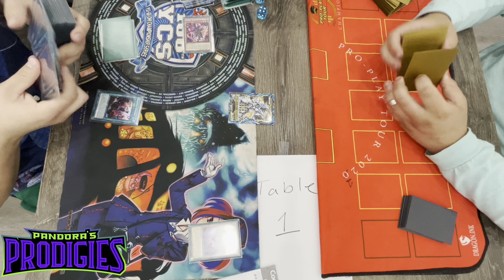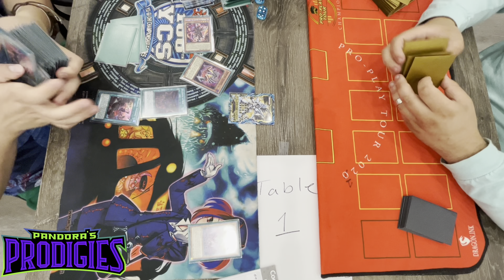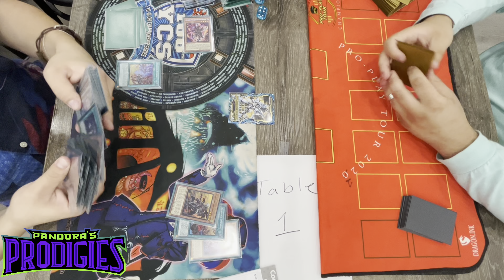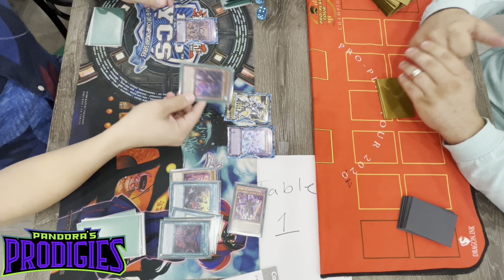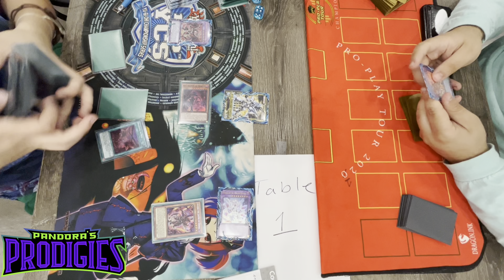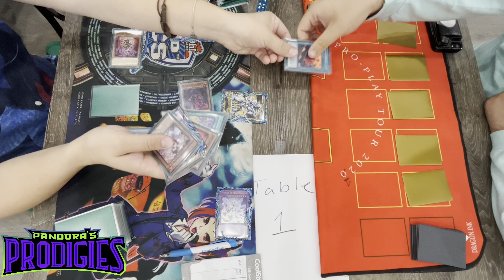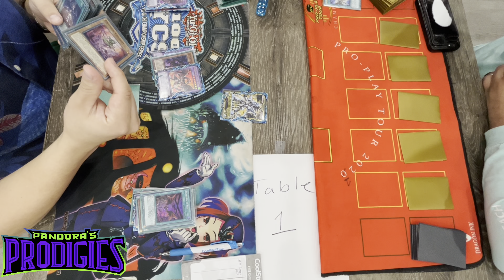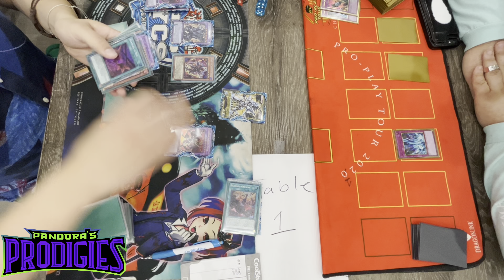MORE DESPIA GAMEPLAY! DESPIA v. ELDLICH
Lilfattony

Also catch me on twitch where I will be live streaming Db and MD content along with some shiny hunting content! Link to my twitch will be down below.

Shout outs to the local game store Prodigy Games for allowing us to record this content. Go check out their Facebook and website for the best deals on TCG's and board games along with the best community in South Florida!